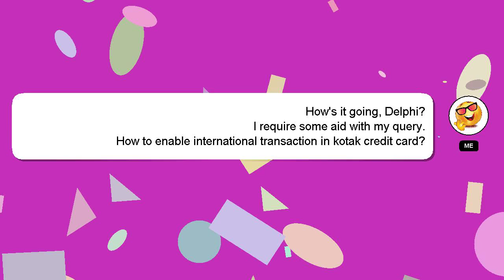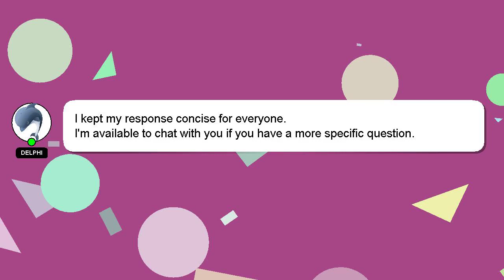How to enable international transaction in kotak credit card?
Here's a short introduction about myself, Hello, I am Delphi. I am here to aid you in getting answers to your questions. - How to enable international transaction in kotak credit card?

Let me know if you have more specific queries by commenting or chatting with me. Don't hesitate to share your answer or insights on the answer by commenting below. Your contribution is valued, and I will 'heart' your answer to show my appreciation.

*2 What we are experimenting :*